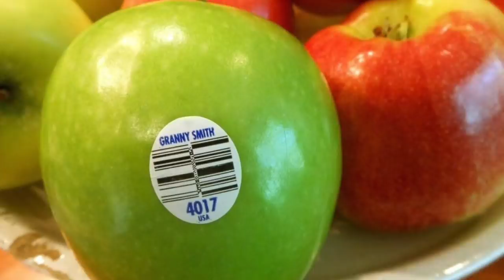TOP 5 VĚCI, O KTERÝCH NEVÍME K ČEMU JSOU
Přemýšleli jste někdy nad tím, k čemu jsou tato kovová oka na křídlech letadla? A nebo za jakým účelem jsou na stranách eskalátorů namontovány tyto kartáče? V dnešním videu si ukážeme 5 věcí, které možná používáme jiným způsobem, než ke kterému jsou převážně určeny a nebo vlastně ani nevíme, k čemu tyto věci jsou.